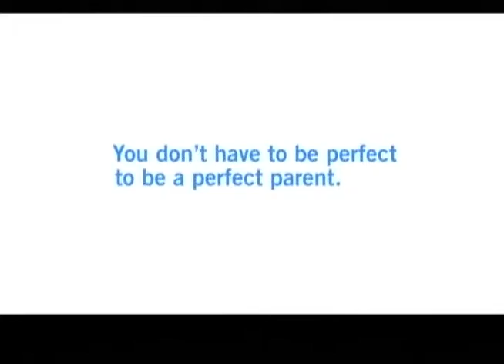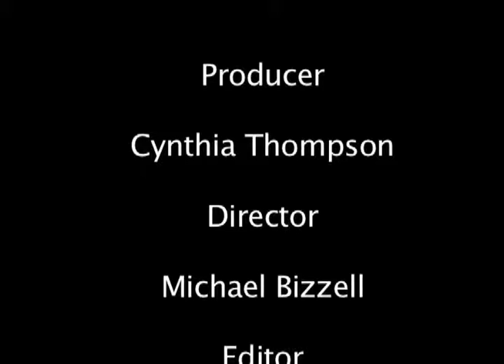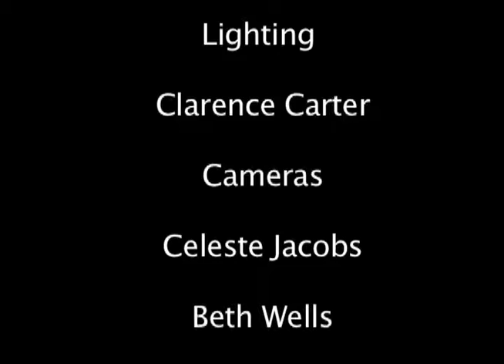D Brown Art Work 1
Learn about painting with Mr. Brown